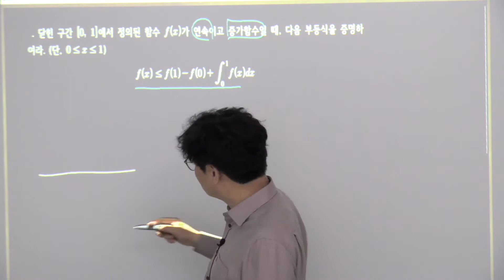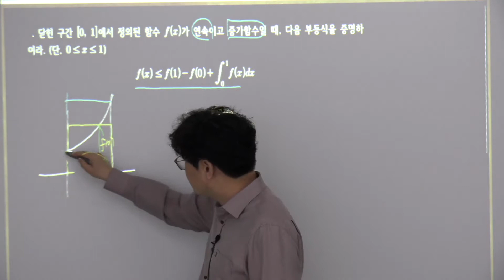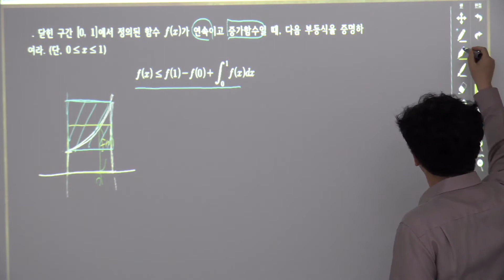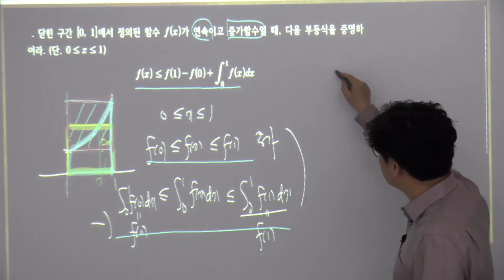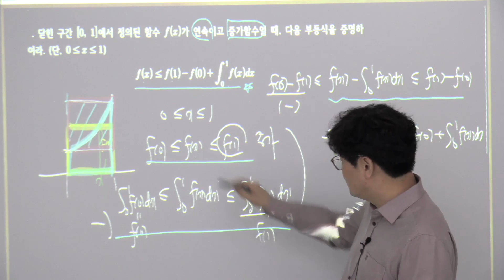2022년 과고2학년 방과후자료적분 2